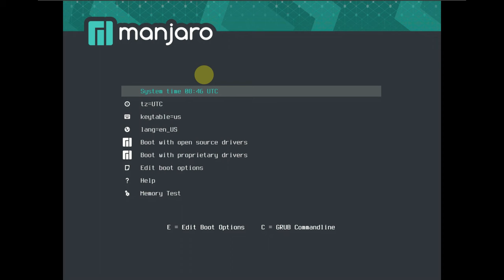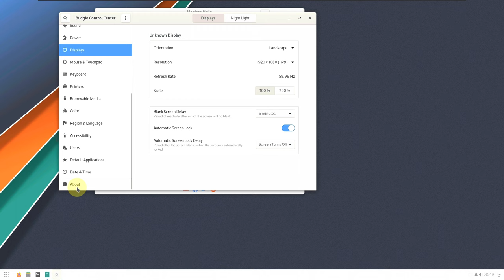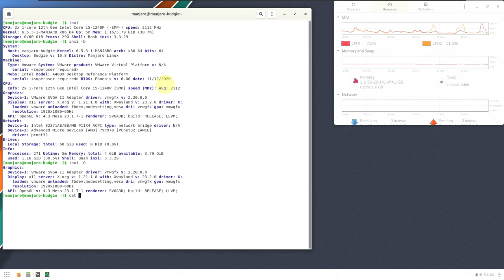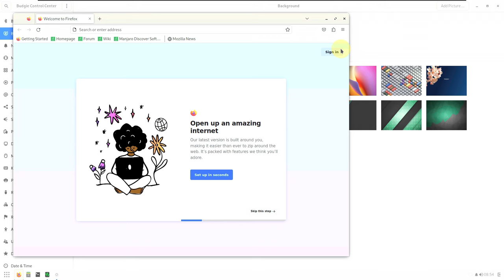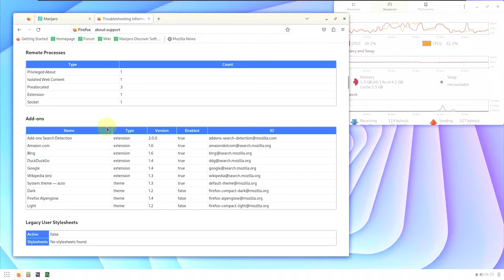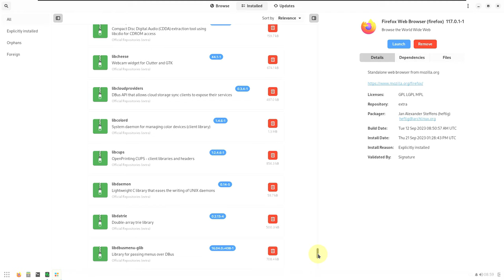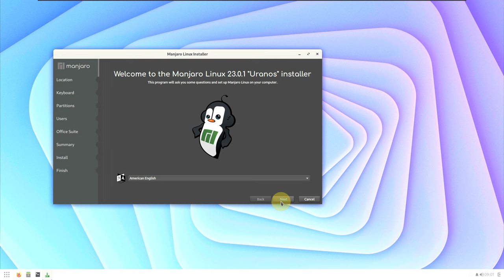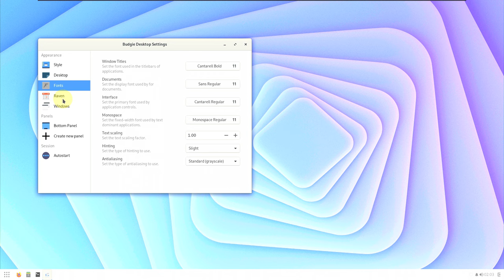A new version of Manjaro Budgie Desktop 10.8 is now out with a refined workflow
In This Video We Are Looking At Manjaro Budgie 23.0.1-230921.

The Budgie Desktop is a feature-rich, modern desktop designed to keep out the way of the user.

Budgie Desktop consists of a number of components to provide a more complete desktop experience.

Budgie Menu
The main Budgie menu provides a quick and easy to use menu, suitable for both mouse and keyboard driven users. Features search-as-you-type and category based filtering.

main_menu

Raven
Raven provides an all-in-one center for accessing your calendar, controlling sound output and input (including per-app volume control), media playback and more. As well as supporting the usual level of media integration you'd expect, such as media player controls on notifications, support for cover artwork, and global media key support for keyboards, Raven supports all MPRIS compliant media players.

When one of these players are running, such as VLC, Rhythmbox or even Spotify, an MPRIS controller is made available in Raven for quick and simple control of the player, as well as data on the current media selection.

Raven also enables you to access missed notifications, with the ability to swipe away individual notifications, app notifications, and all notifications.

raven

Notifications
Budgie Desktop supports the freedesktop notifications specification, enabling applications to send visual alerts to the user. These notifications support actions, icons as well as passive modes.

notification

Run Dialog
The Budgie Run Dialog provides the means to quickly find an application in a popup window. This window by default is activated with the ALT+F2 keyboard shortcut, providing keyboard driven launcher facilities.

run_dialog

Other
End Session Dialog
The session dialog provides the usual shutdown, logout, options which can be activated using the User Indicator applet.

end_session_dialog

PolicyKit integration
The budgie-polkit-dialog provides a PolicyKit agent for the session, ensuring a cohesive and integrated experience whilst authenticating for actions on modern Linux desktop systems.

budgie_polkit

Testing
As and when new features are implemented - it can be helpful to reset the configuration to the defaults to ensure everything is still working ok. To reset the entire configuration tree, issue:

budgie-panel --reset --replace &!

Todays Video - Manjaro Budgie 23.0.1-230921!